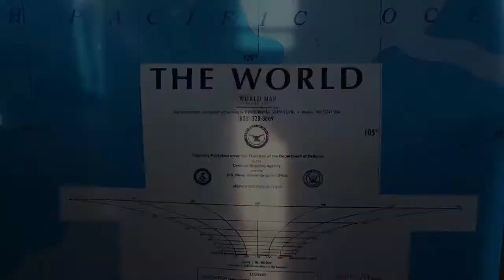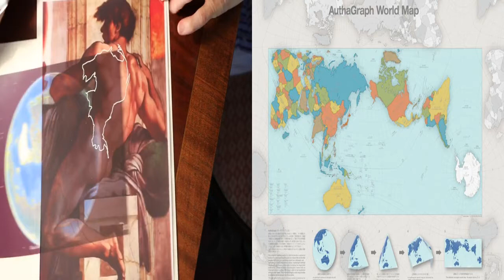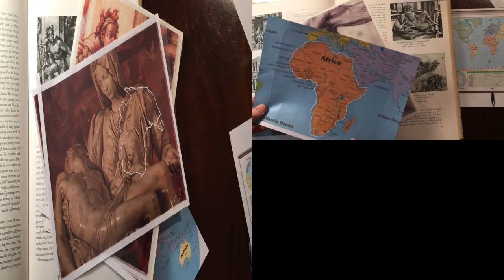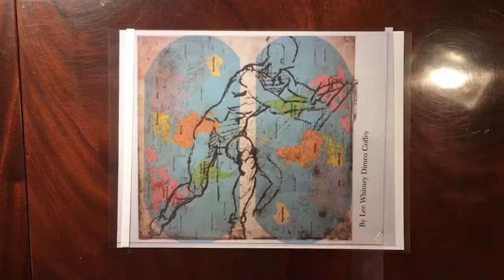Spherical Maps on a FLAT Reality - Σφαιρικοί Χάρτες σε Επίπεδη Πραγματικότητα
Οι Χάρτες είναι όλοι λάθος και γι 'αυτό δεν μπορούμε να βγάλουμε άκρη.
Το σίγουρο είναι ότι δεν αποτελούν ισχυρό επιχείρημα
για την απόδειξη του σχήματος της Γης.
Είναι δευτερογενής γνώση, κάποιος άλλος μας διαβεβαιώνει γι' αυτό. Μπορεί να κάνει λάθος;
Τι είναι τελικά οι Ήπειροι;

Maps are All wrong and it is not the most appropriate way to prove the shape of the Earth.
It is a secondary knowledge that we have.
Who ever is telling us this, could he be wrong?
The Real Question is What are the Continents?

This map of Earth is the most accurate ever produced, and it looks completely different

Therefore, no breach of privacy or copyright has been committed. This material is being made available within this trans-formative or derivative work for the purpose of education, commentary and criticism, is being distributed without profit, and is believed to be "fair use" in accordance with Title 17 U.S.C. Section 107